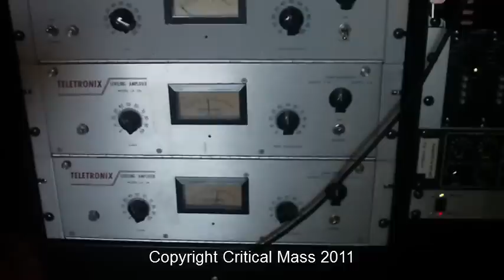Fascination Street Recording Studios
Producenten Jens Bogren, Fascination Street Recording Studios, snackar studioutrustning och visar runt i lokalerna.